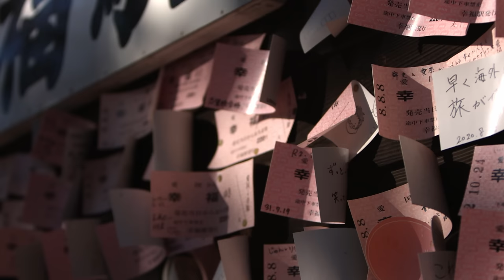Endless Journey Japan Traveling around Japan in a camper van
I traveled around Japan in a camper.
Travel around Japan on regular roads, avoiding expressways as much as possible.
The photo trip took place over two years.
There are famous scenic spots, and there are also unknown rural landscapes.
Please take a watch if you have time.

【グランプリとSONY賞を頂きました　Grand Prix and SONY Award】
JUIDA/デジタルハリウッドが主催する「Drone Movie Contest2021」でグランプリとSONY賞を受賞いたしました。

延べ30日に渡る車中泊ソロ・キャンピングカーで日本全国を撮影した映像です。
特に北海道は美瑛の青い池、那須・日光の紅葉、奈良吉野山の桜には特別の思い入れがあります。

また、昨年のデジハリさんのコンテストでファイナリスト（最終選考作品）に残ったフィリピンを巡った映像は、有名な「山下財宝を探す旅」として制作いたしました。

日本国内でのドローン飛行は許可を頂かなければフライト出来ない場所が多い中、関係各所にご協力頂き、ありがとうございました。この場を借りて御礼申し上げます。